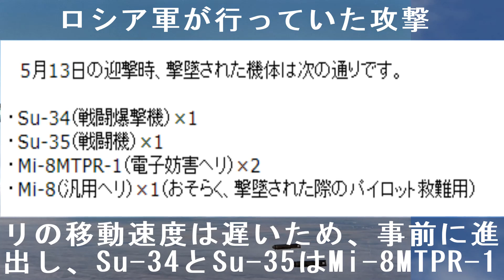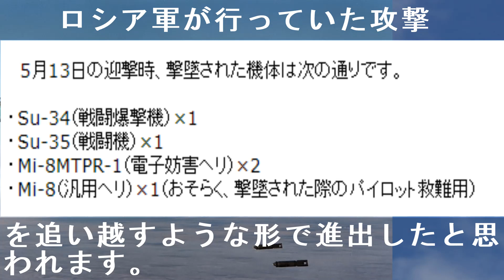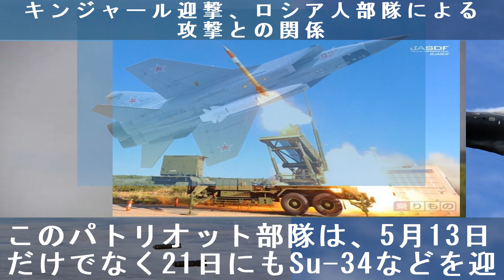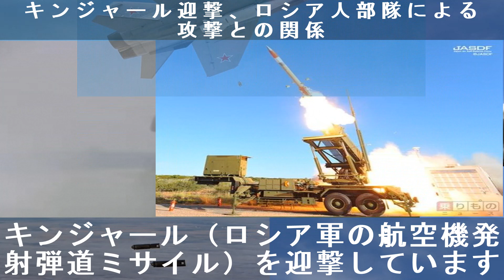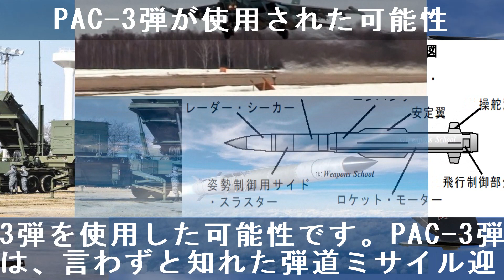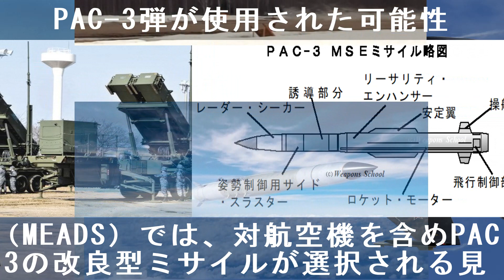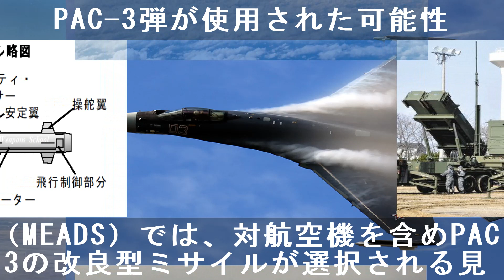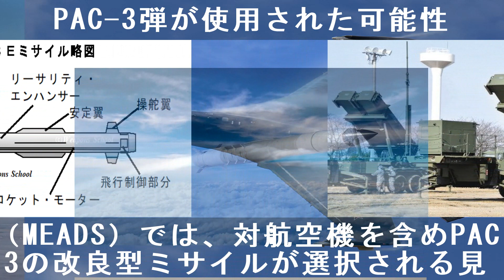ウクライナ軍の「驚くべき攻撃力」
ロシア経済紙コメルサント（電子版）によると、ウクライナと国境を接するブリャンスク州で１３日、ロシア軍のスホイ３４戦闘爆撃機、スホイ３５戦闘機、ミル８ヘリコプター２機の計４機が墜落した。同じ時間帯に撃墜されたもよう。保守系メディアの情報では、乗員計９人が死亡したという